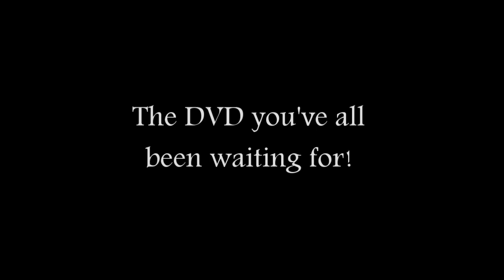Abdoulaye Promo Vid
This is a promotional video for Abdoulaye Sylla's African dance instructional DVD that comes out this spring.